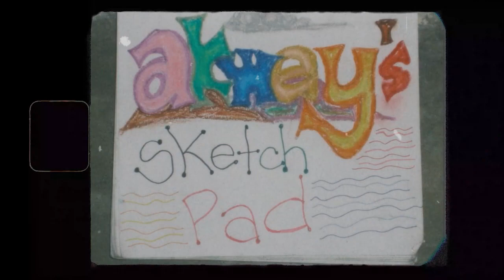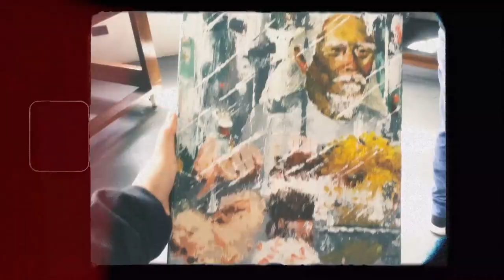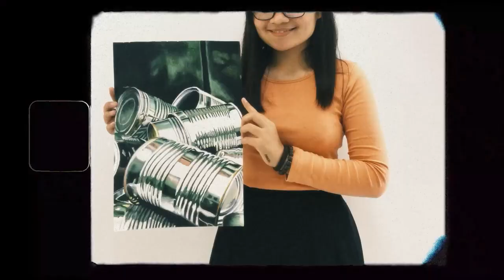my artist talk for salamisim (online exhibit) | UP Baguio Fine Arts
For the Salamisim online exhibit, I made these pieces thinking only about what I felt, as I reminisce all the yesterdays. Looking back at my relationship with art and the spaces I occupied at the University of the Philippines Baguio. Pictures remind me of how I was once. I like pictures because they can show what clothes you wear and where you are at this exact point in time. But it won't tell you what runs in your head and your heart at that time. What feelings you were having at that time. It's all in your memory. I lack great memory. I always forget and forget and from time to time, looking at my photos of myself, I yearn to feel the exact emotions I was experiencing at that specific point in time. The pandemic hit all of us. For me, greater on my mental and emotional state (never mind the numerous exhausting hospital visits)  to the point I became numb. I long for the joys and sadness of absorbing and releasing energy in the spaces where I most feel naked and safe, peaceful and chaotic. Looking back at my past, I sometimes feel saudade or this intense melancholic yearning. I know for sure that the things we experienced in the spaces we occupied, the time we used and just let pass by, we will never have again. It would all be in different forms, in different places, with different people, and with the newer versions of ourselves.
Solomon nga pala, title, kanta ng Munimuni. I always feel sad and nostalgic diyan. Kapag nagpplay ang Solomon, I can vividly visualize yung dorm ko, yung street sa likod ng convention. Yung convention at yung sidewalk sa breha, tatawid papasok sa gilid ng lib. Yung DDAS, yung fine arts rooms. And ang hirap kasi, as time passes pabawas nang pabawas yung naalala kong details. 🙁 Ayun lang, the pandemic stole 2 years of what ifs. Soooo much what ifs, soooo much growth sana in so many what ifs. Hays, at the end of the day, you just have to play the cards you're dealt.

oil paint!

acrylic paint!

varnish!

paint brushes!

detail brushes!

turpentine for oil!

linseed oil!

palette knife set!